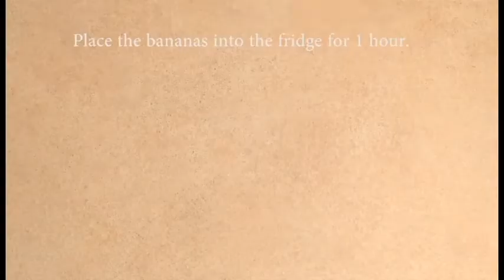Banana dessert recipes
Lots of kids love bananas as a snack, but there are so many other ways to incorporate this fantastic fruit into snacks that the kids will adore. Packed with health benefits for kids, bananas are a great way to naturally sweeten cakes, muffins, ice cream and desserts for the whole family.

for more Pinoy Recipe Vist